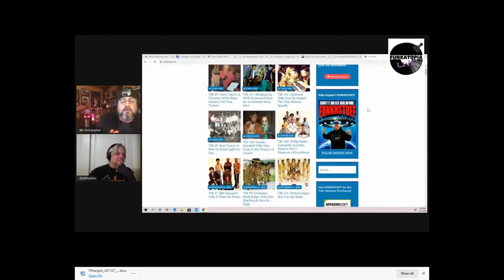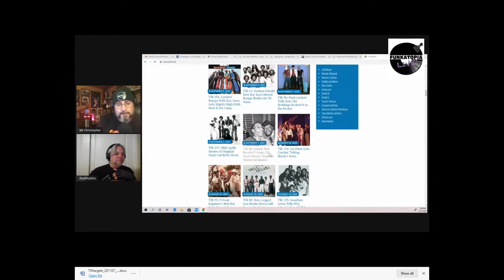Scott "DR GX" Goldfine on Funkatopia Live, Dec. 1, 2020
Musicologist, journalist and author Scott "DR GX" Goldfine was a featured guest on the December 1, 2020 broadcast of Funkatopia Live, hosted by Mr. Christopher and Rob Rhythm.

and producer/host of the popular video interview show "TRUTH IN RHYTHM" -- talks about his lifelong connection to and passion for funk music. He also discusses his book, "Everything Is on THE ONE: The First Guide of Funk," available at Amazon

Billed as "the show that goes DEEP into the pocket with contemporary music's foremost masters of the groove," TRUTH IN RHYTHM's hundreds of episodes can be accessed